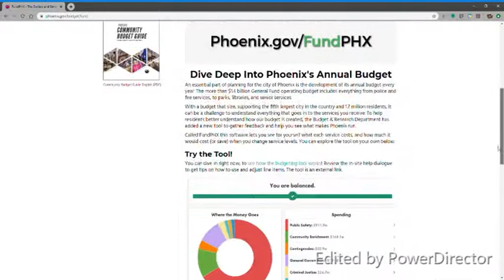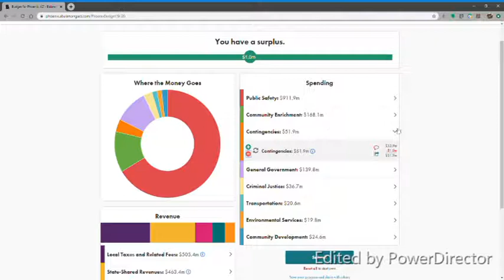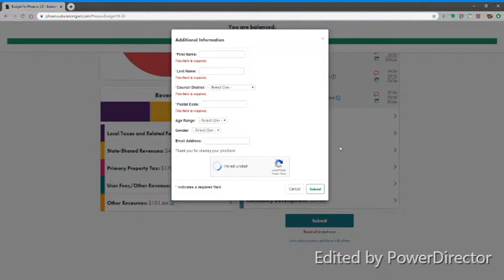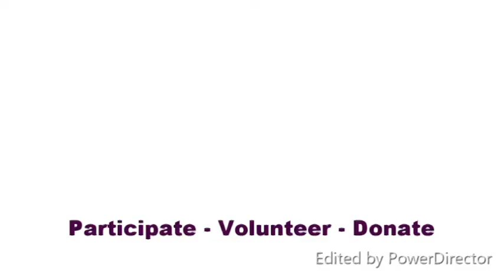FUND PHX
Go to the fund phoenix website and state how you would balance the city budget by adding in $315,000 for inclusive/adaptive recreation.

SUPPORT INCLUSION IN RECREATION.